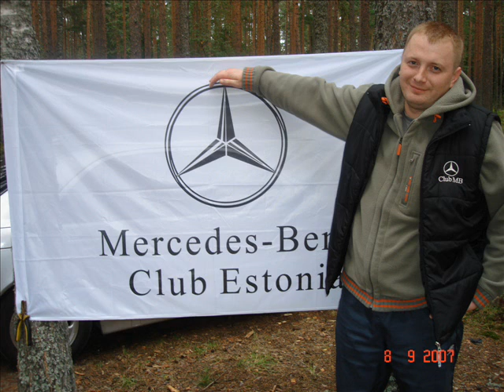MB club Estonia 08.09.07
viitna suvep